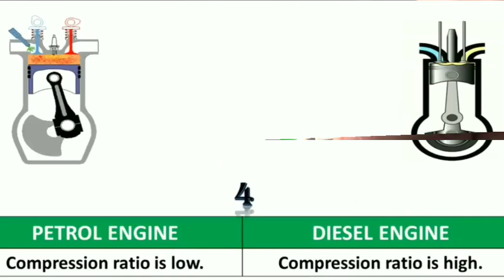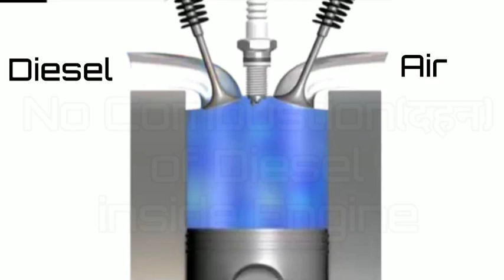Bike me Diesel kyu nhi dalte ? | WHY DON'T WE PUT DIESEL IN BIKE ?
Why don't we put Diesel instead of Petrol and what happens if we put Diesel in Bikes ?
Do Bikes run on diesel also ?

Let's Explore this Topic in this interesting video

QUERY SOLVED -

• Difference between Petrol Engine and
  Diesel Engine
• Putting wrong fuel in Vechile
• Difference between Petrol and Diesel
• Bike me Diesel dalne se kya hoga

🔸 सेब के बीज क्यों हो सकते हैं जानलेवा ?